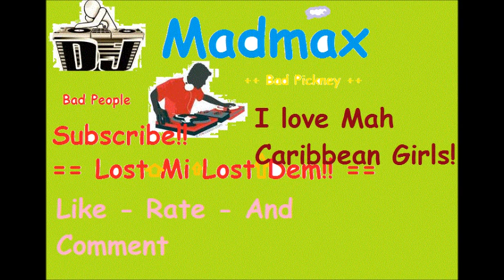Vybz Kartel - You Move Me (Club Mix) - Stukie Riddim (November 2011)